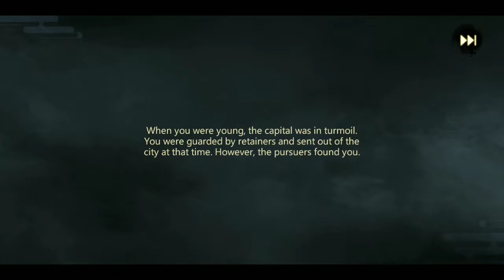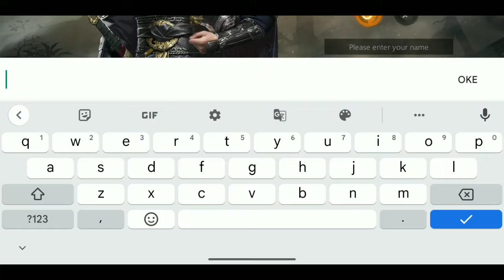Grand Open Three Kingdoms Origin English Hp Kentang Gameplay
Hallo Temen Temen gua sennichi
dirilis oleh Dena official release dari adaptasi anime nya langsung.Game mobile yang bertemakan dynasti tiga kerajaan strategis untuk membuat kerajaan mu semakin berjaya

Three Kingdoms Origin
Bahasa : English
Size : 1,29 GB
Online

My Device :
Redmi 5
Ram : 3 GB
Storage : 32 GB
SD : 450

Part :
00:00 Prologue

Tag : Three Kingdoms Origin mobile gameplay Indonesia Three Kingdoms Origin rilis di playstore Indonesia Three Kingdoms Origin size kecil Three Kingdoms Origin free gacha reroll unlimited Three Kingdoms Origin Dena grand open game baru di playstore